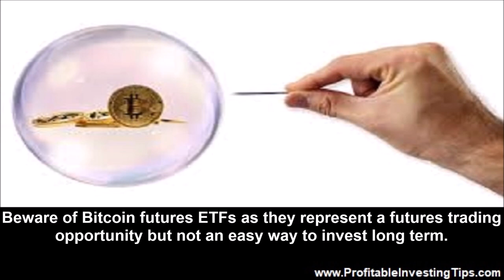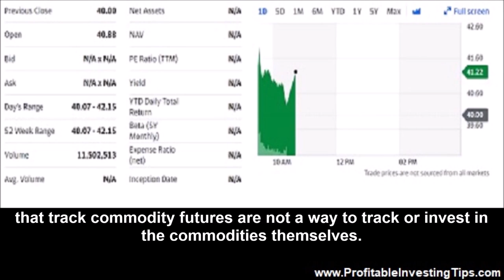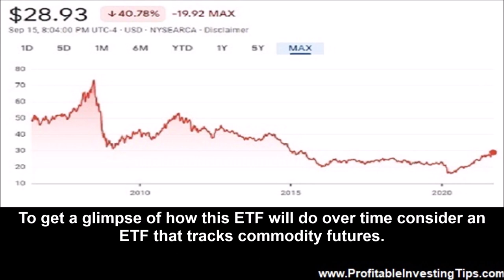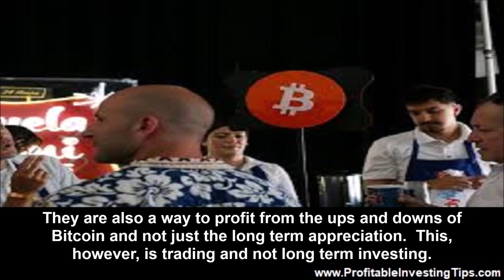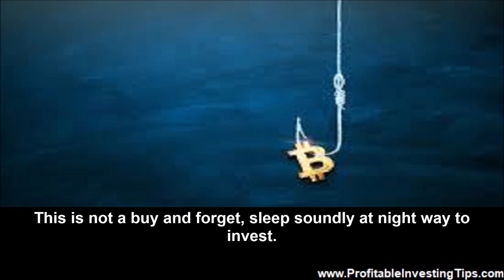Beware of Bitcoin Futures ETFs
Beware of Bitcoin futures ETFs as they represent a futures trading opportunity but not an easy way to invest long term.

As noted in The New York Times Dealbook, Bitcoin comes to the big board (NYSE) in the form of a Proshares ETF that tracks Bitcoin futures on the Chicago Mercantile Exchange, CME. From the viewpoint of cryptocurrency enthusiasts this move legitimizes Bitcoin and provides an investment opportunity without having to buy individual Bitcoins. If you are thinking that this will be just like investing in Bitcoins but easier, think again. Beware of Bitcoin futures ETFs as they represent a futures trading opportunity but not an easy way to invest long term.
What Does the Proshares Bitcoin ETF Do for You?
The new Bitcoin ETF (ProShares Bitcoin Strategy ETF (BITO)) does not give you an easy way to buy into Bitcoin. Rather this exchange traded fund will track Bitcoin futures on the CME. This is similar to what we described with our article about investing in commodities in which we noted that ETFs that track commodity futures are not a way to track or invest in the commodities themselves. They are a vehicle that traders can use to hedge risk and speculate on the ups and downs of commodity (or in this case Bitcoin) prices. The ProShares website says this:
ProShares Bitcoin Strategy ETF (BITO) is the first U.S. bitcoin-linked ETF offering investors an opportunity to gain exposure to bitcoin returns in a convenient, liquid and transparent way. The Fund seeks to provide capital appreciation primarily through managed exposure to bitcoin futures contracts.
The fund does not invest directly in bitcoin
The price and performance of bitcoin futures should be expected to differ from the current “spot” price of bitcoin
The first day of trading of this ETF does not tell us much except that there have been more than 11 million shares traded in the first couple of hours. To get a glimpse of how this ETF will do over time consider an ETF that tracks commodity futures.
Futures traders can use such an ETF to hedge risk and profit through speculation but , just like with a commodity ETF, this is not a vehicle for long term investment. As an example, a fund that tracks the Bloomberg commodity index will have lost 40% of its value since its inception more than a decade ago.
Hedging Risk With a Futures-based ETF
The best rationales for using a futures-based ETF in the case of Bitcoin are that you do not need to buy or sell bitcoin, worry about losing your code for reclaiming your bitcoin or losing everything when your Bitcoin exchange is hacked. For folks who expect Bitcoin to keep going up over time there is still the problem of sharp spikes and deep valleys on the price chart. Futures are a way to hedge against sharp price changes without continually having to sell your holdings and purchase again. They are also a way to profit from the ups and downs of Bitcoin and not just the long term appreciation. This, however, is trading and not long term investing.
Tax Advantages of Futures and Futures ETFs
Taxes on Bitcoin profits are at your regular tax rate for short term gains and only taxed as long term gains if you hold the Bitcoin for more than a year. An attractive feature of futures is that profits are taxed 60% as long term gain and 40% as short term gains no matter how long you hold the contract! This is an attractive feature of the Bitcoin futures ETF but remember that in order to make money from this approach you will need to pay constant attention to the Bitcoin market. This is not a buy and forget, sleep soundly at night way to invest.